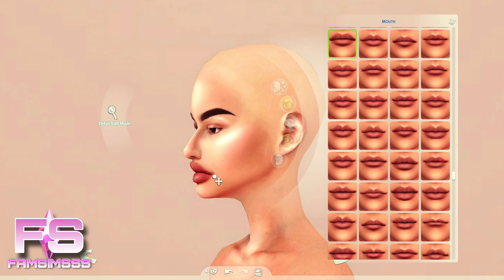💙 Lyric Haines - CC FOLDER & SIM DOWNLOAD | Sims 4 CAS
▬▬▬▬▬▬▬▬▬▬ஜ۩۞۩ஜ▬▬▬▬▬▬▬▬▬▬

▬▬▬▬▬▬▬▬▬▬ஜ۩۞۩ஜ▬▬▬▬▬▬▬▬▬▬

▬▬▬▬▬▬▬▬▬▬ஜ۩۞۩ஜ▬▬▬▬▬▬▬▬▬▬

▬▬▬▬▬▬▬▬▬▬ஜ۩۞۩ஜ▬▬▬▬▬▬▬▬▬▬

▬▬▬▬▬▬▬▬▬▬ஜ۩۞۩ஜ▬▬▬▬▬▬▬▬▬▬

▬▬▬▬▬▬▬▬▬▬ஜ۩۞۩ஜ▬▬▬▬▬▬▬▬▬▬

▬▬▬▬▬▬▬▬▬▬ஜ۩۞۩ஜ▬▬▬▬▬▬▬▬▬▬